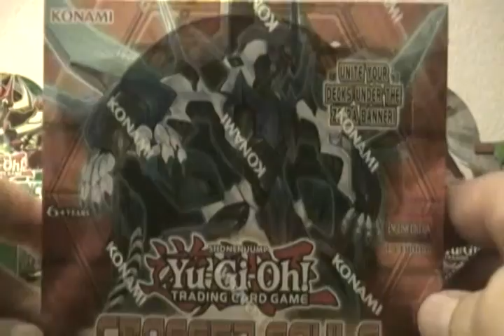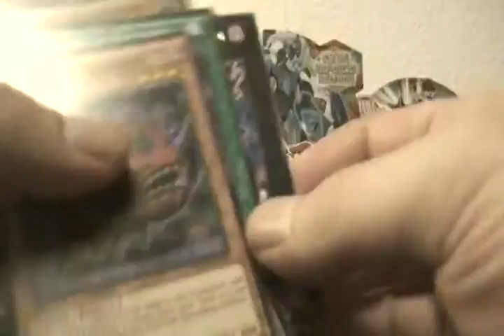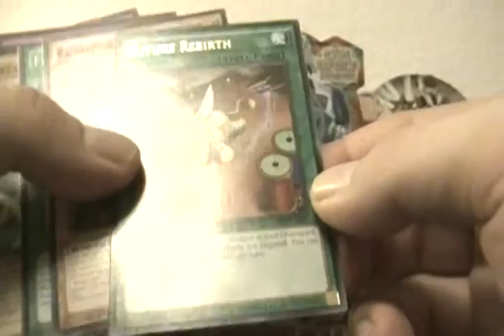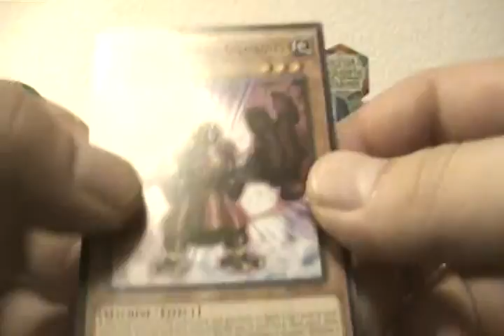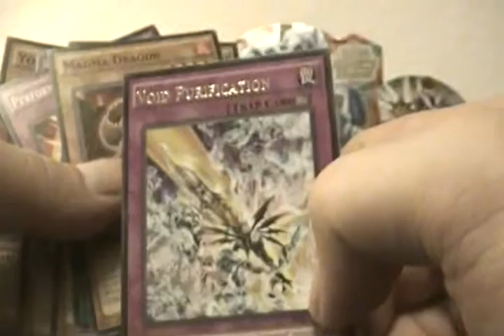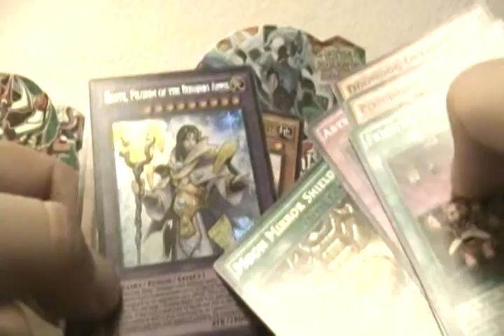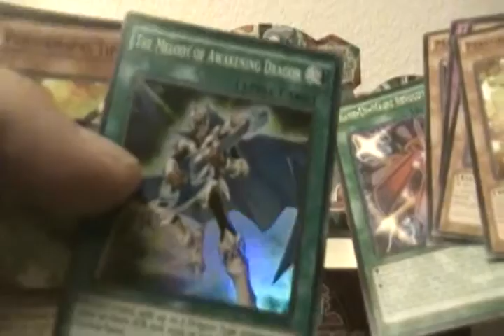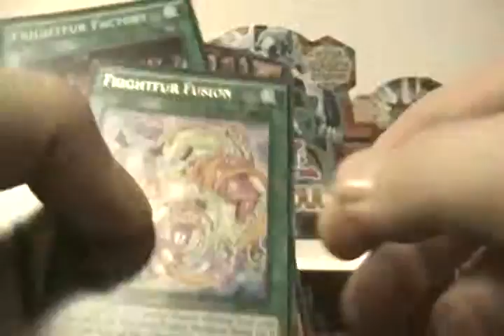Crossed Souls Box Opening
Despite the intense heat, I decide to open a box of Crossed Souls. My beer tries its best to keep me cool. Hopefully the cards I pull will take my mind off the vicious assault by the sun. Enjoy!